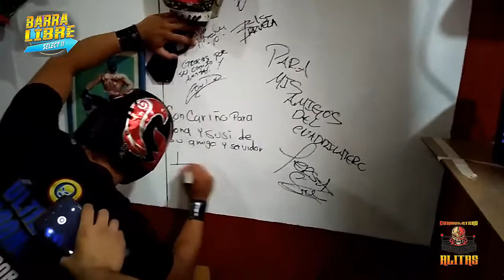Barra Libre con Persa, Raven, Conde, en Alitas El Cuadrilátero Dogos y Burgers ( Bloque 3 )